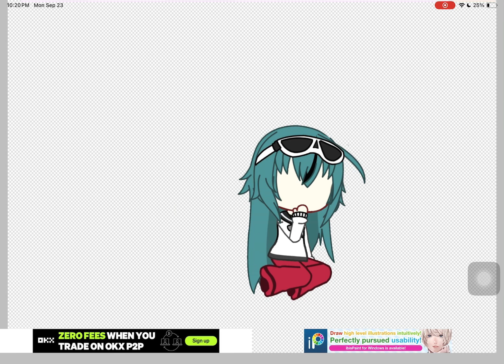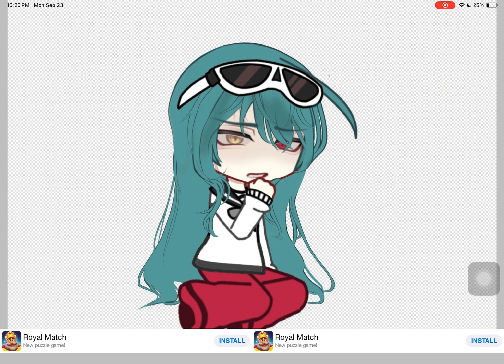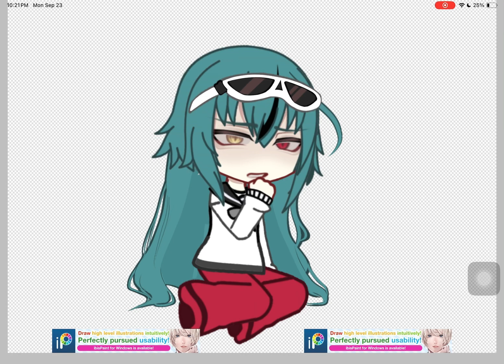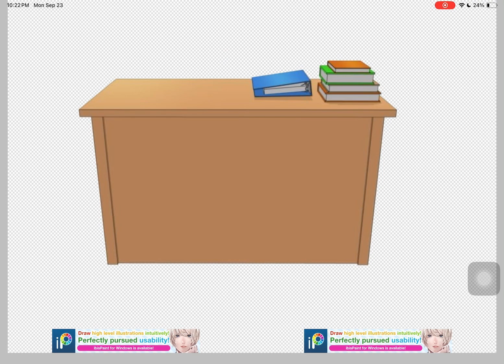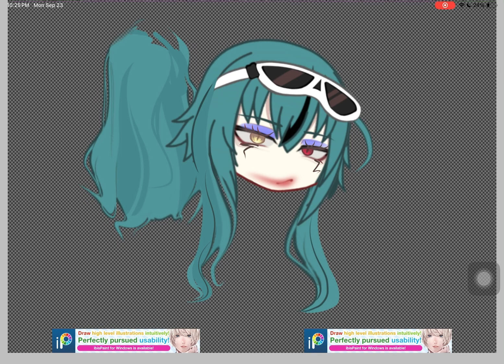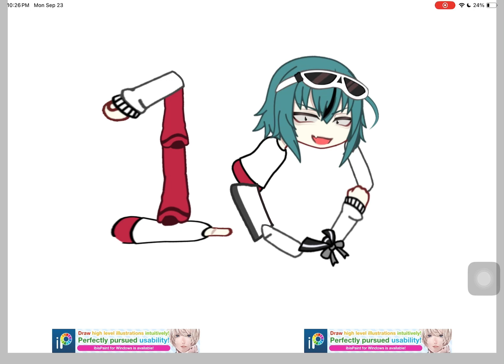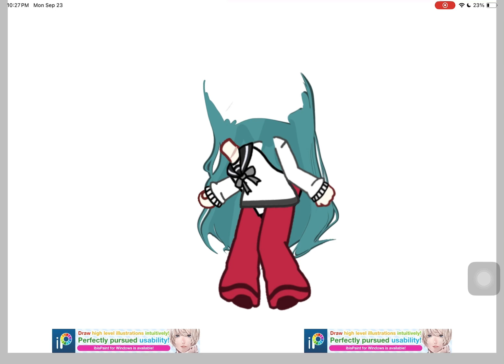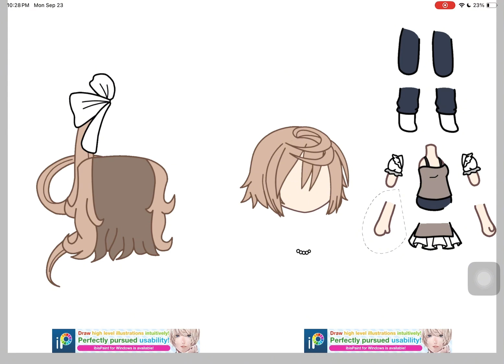SPEEDPAINT OF ALL OF MY BODYPARTS WORKS!! // Gacha editing speedpaint ibispaint X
*-. Subcount!~; 33k

APPS USED 4 EDITING🎥✍️:
-Gacha Life🚻      [
-IbisPaint X🎨      [
-Alight Motion🌀  [
-Capcut🔲            [
-Video Star🌟       [

SOCIALS🖇️:
-Youtube❤️; @luvlee
-Tiktok💜; @luxvleee
-Roblox🖤; xsvdrA

Sound🎧: (unknown)
Creds: trend??